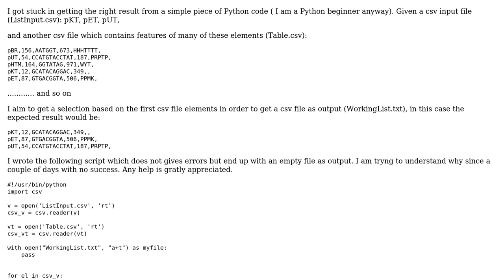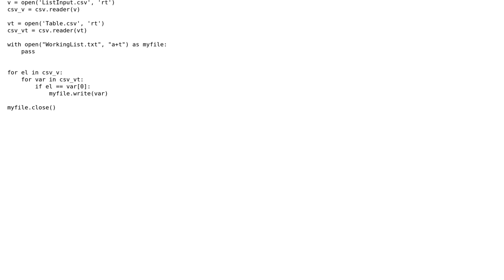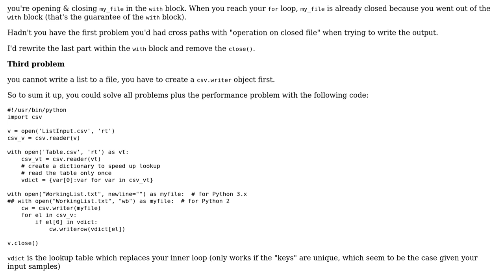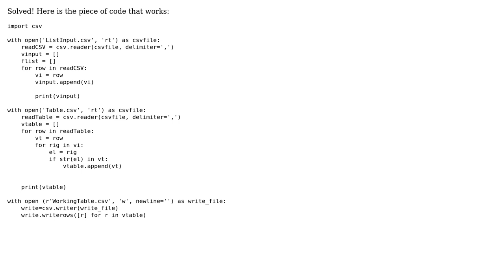csv content filtering by list elments in Python (2 Solutions!!)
csv content filtering by list elments in Python

With thanks & praise to God, and with thanks to the many people who have made this project possible! | Content (except music & images) licensed under CC BY-SA | Music | Images & others | With thanks to user Maurizio Cirilli user Jean-Francois Fabre and the Stack Exchange Network Trademarks are property of their respective owners. You are responsible for your own actions.